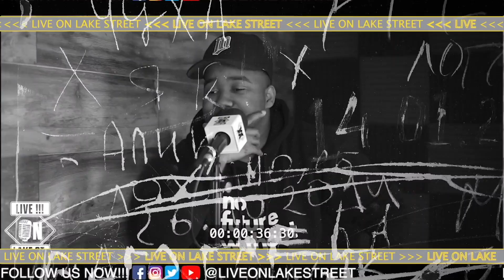EDD STARK, Talks Minnesota Music Scene, What needs to happen for Minnesota new music & more!